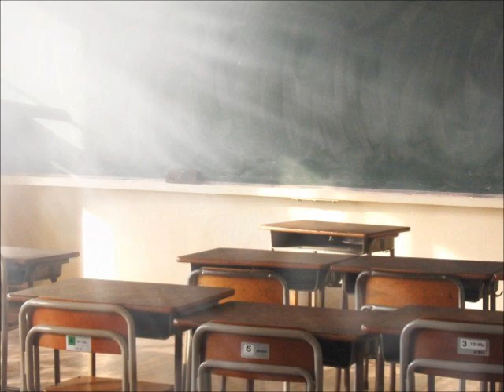変わらないもの・同声二部（MIDI）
作詞＆作曲：山崎朋子

メンバーシップ登録（月額90円）をお願いします！